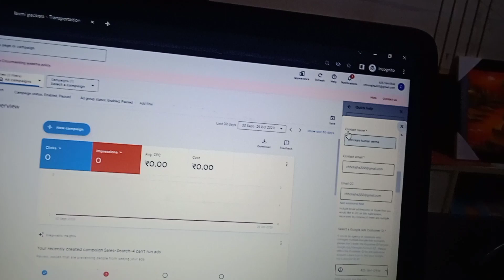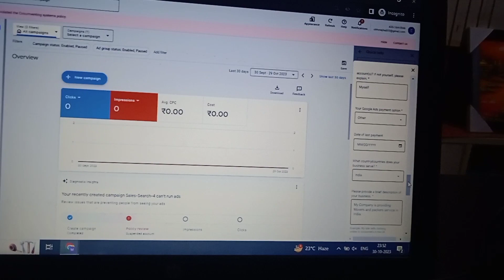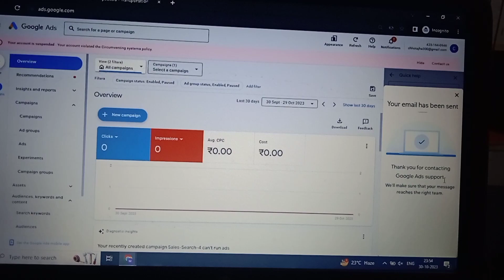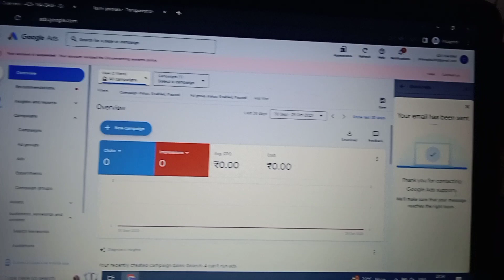Google Adwords Suspended Accounts Appeal Process Google Ads Verified